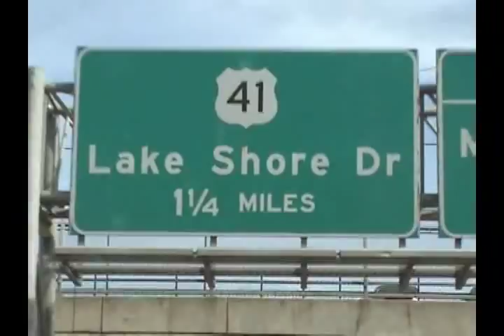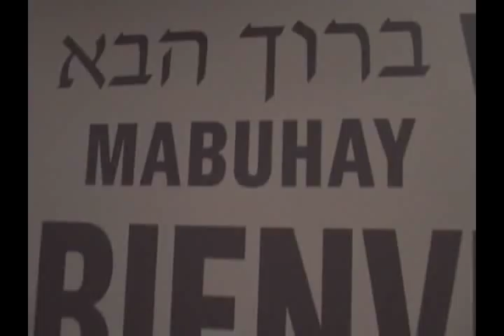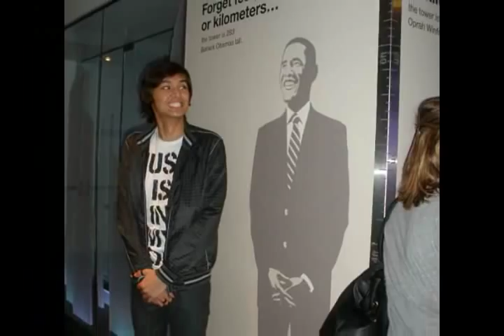Video Blog #4 - Chicago Boy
It's been a long time since my last video blog! So since I'm back in the states, I would like to give you a quick tour of my hometown of Chicago! The greatest place ever!

This is my staycation.

I actually got a bit teary eyed when editing this video, especially near the end.